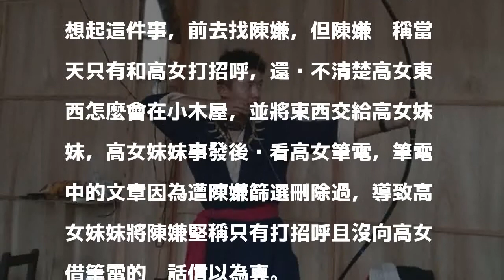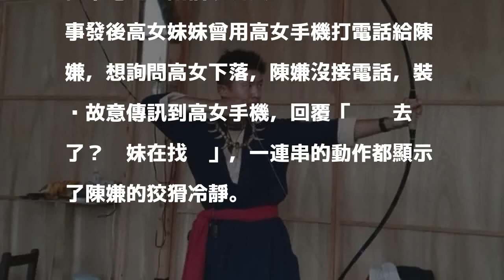分屍渣男來電顯示死者電話...竟冷靜回「你跑去哪？」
〔即時新聞／綜合報導〕37歲的射箭教練陳伯謙涉嫌狠心掐死拒絕求歡的高姓女子，並分屍、棄屍。事後凶嫌異常冷靜，企圖為自己脫罪，篩選高女筆記型電腦中的文章，只留下對他有利的片段，當高女妹妹用高女手機打電話給陳嫌時，他沒接電話，還故意傳訊假裝回覆死者「你跑去哪了？你妹在找你」，製造不知情的假象。

發表評論評論如下。